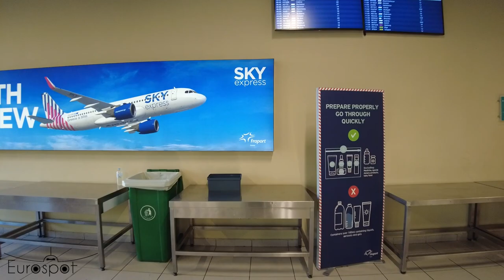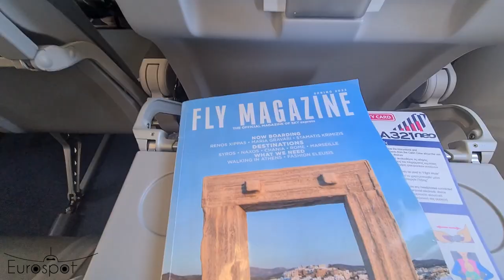[SKY EXPRESS] Airbus A321NEO Rhodes Airport to Athens (2023)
Flight report, Sky Express Airbus A321Neo from Rhodes to Athens Airport (2023)

0:00 Rhodes Airport
0:00 Boarding
6:25 Take off
9:50 Landing